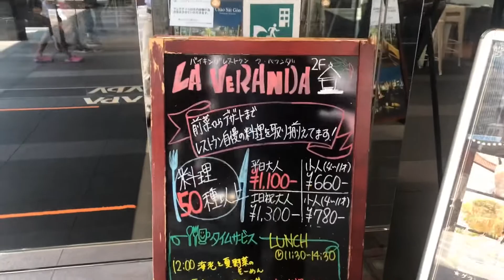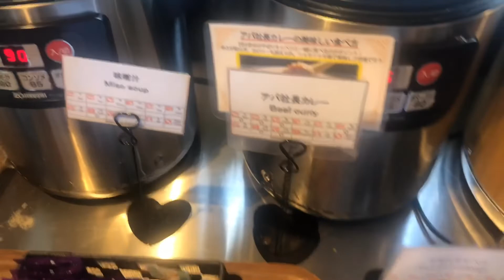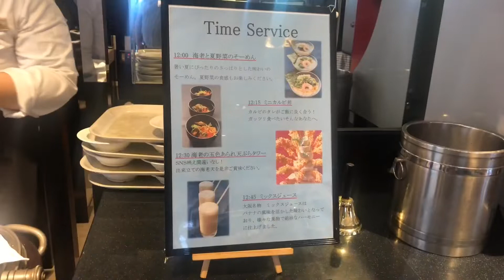アパホテルでお得なランチ ビッフェで大満足！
アパホテル大阪肥後橋駅前のバイキングレストランLA VERANDAのランチビッフェを食べに行ってきました！